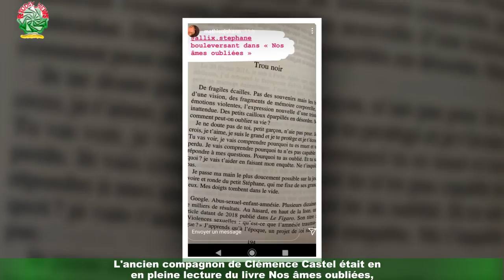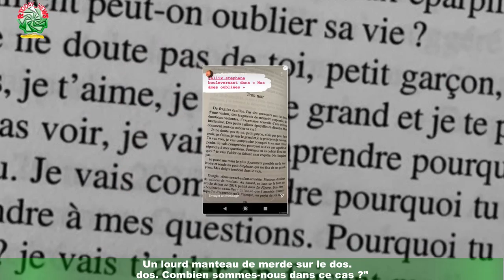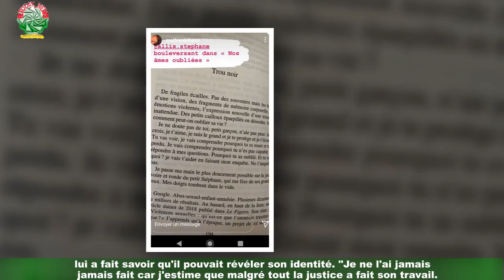Mathieu Johann violé lorsqu'il était enfant : il ses cicatrices qui se remettent à saigner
A partir de ses 7 ans et jusqu'à ses 10 ans, class='hrl'Mathieu Johann a connu un drame dont les victimes ne se remettent jamais.L'ancien candidat de la Star Academy (saison 4, en 2004) a été violé par un animateur de camping.Et le 2 août 2021, il a posté un message bouleversant en story Instagram. thank for watching my video your sub my channel